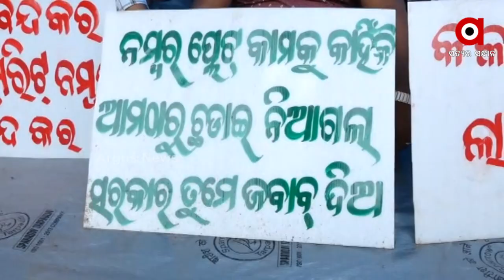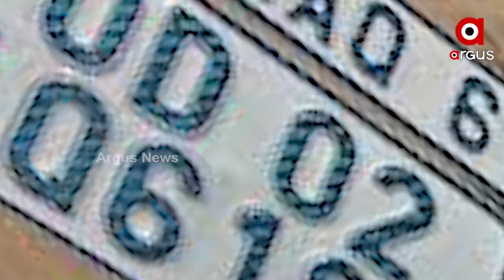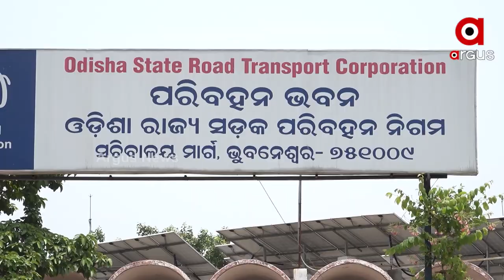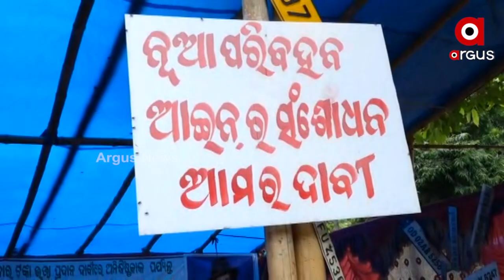୪ ଦିନରେ ପହଞ୍ଚିଲା ଓଡିଶା ନମ୍ବର ପ୍ଲେଟ ଆଣ୍ଡ ଷ୍ଟିକରିଂର କଳାକାରଙ୍କ ସତ୍ୟାଗ୍ରହ !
୪ ଦିନରେ  ଓଡିଶା ନମ୍ବର ପ୍ଲେଟ ଆଣ୍ଡ ଷ୍ଟିକରିଂ ଆର୍ଟିଷ୍ଟ ଆସୋସିଏସନର ଧାରଣା । ନମ୍ବର ପ୍ଲେଟ ଆର୍ଟିଷ୍ଟଙ୍କୁ ବିକଳ୍ପ ରୋଜଗାର ଯୋଗାଇ ଦେବା ଦାବିରେ ବିଧାନସଭା ଆଗରେ ଚାରି ଦିନ ହେବ ଧାରଣାରେ ବସିଛନ୍ତି ସଂଘର ସଦସ୍ୟ